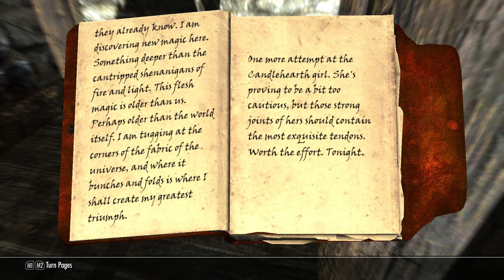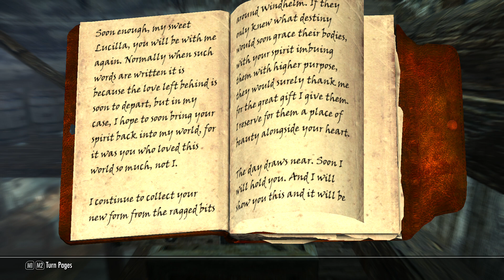The Elder Scrolls V: Skyrim | Episode 44 - The Butcher of Windhelm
Why does this freaking Headsman keep following me?!